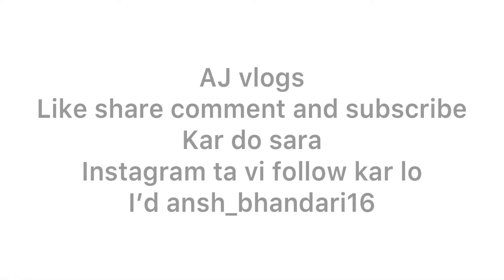New hair cut dasso kida da lag raha and vlog pura dakhio bhot khap Pai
Instagram I’d ansh_bhandari16
Guys support kro